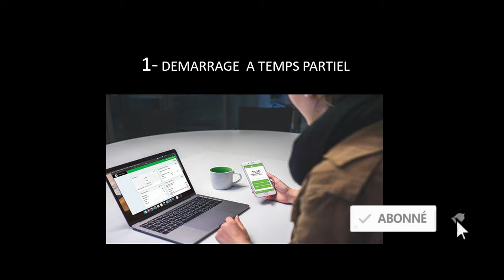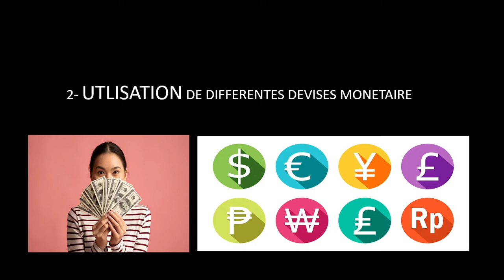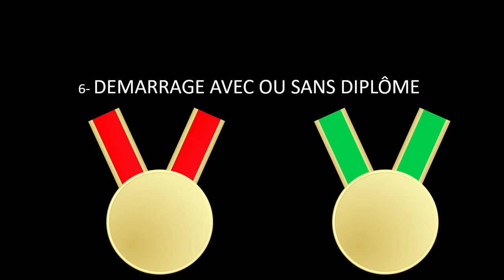10 bonnes raisons pour se lancer dans le négoce international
Dans cette video, je vous révèle 10 bonnes raisons pour se lancer dans le négoce international. Si TU es interessé par le négoce international, cette video est pour TOI.

LIENS DE NOS DIFFERENTS CANAUX :
NEGOCE INTERNATIONAL